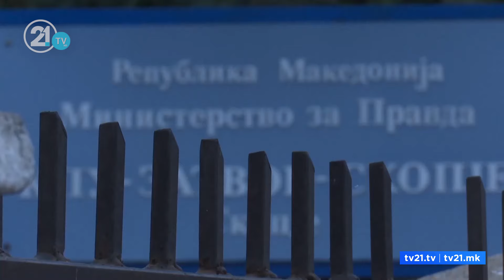Со алка во домашен затвор, нови најави за воведување на пробација